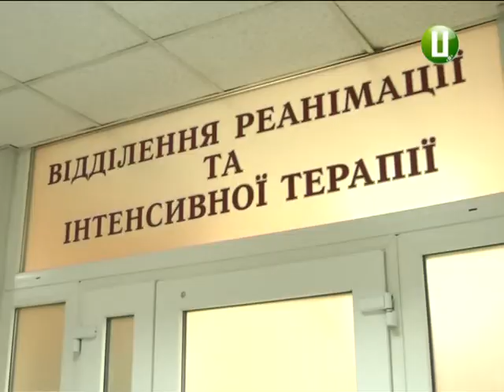З реанімації додому подався рибалка, якого нині рятували на Дубівському озері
У Хмельницькому рятували чоловіка, який провалився під лід. Сталося це сьогодні вранці на Дубівському озері. Попри плюсову температуру, дощ та тонку кригу, той вирішив порибалити. Та провалився. Про людину на кризі оперативним службам повідомили пасажири маршрутки, яка проїжджала повз водойму.